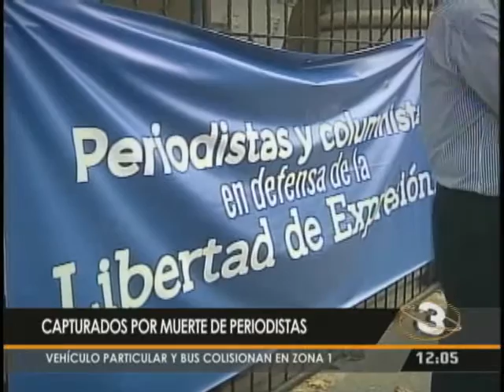Realizan capturas por asesinatos de periodistas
#‎JUSTICIA‬: Capturan a dos agentes de la Policía Nacional Civil, que estarían involucrados en el ‪#‎CasoPeriodistas‬, ocurrido en marzo del presente año. Vea la nota -►